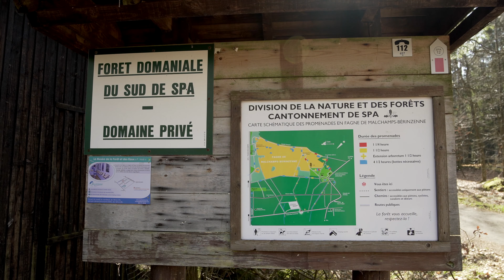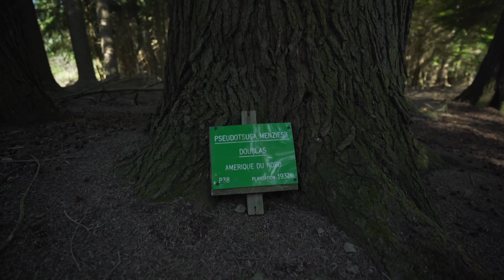L’arboretum de Bérinzenne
Cette plantation était au départ une collection expérimentale d’essences d’arbres. S’étendant sur environ 10 hectares, elle datait de 1916. L’arboretum issu de cette plantation, fut créé en 1932.